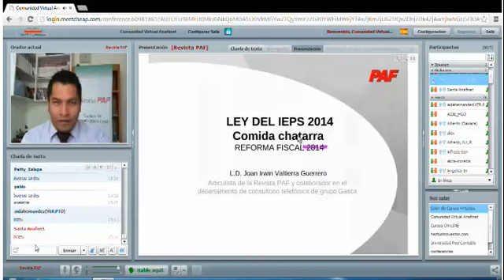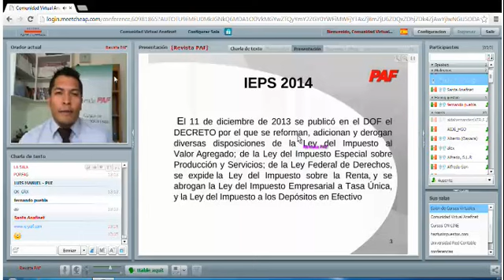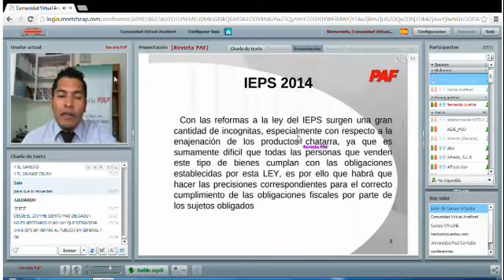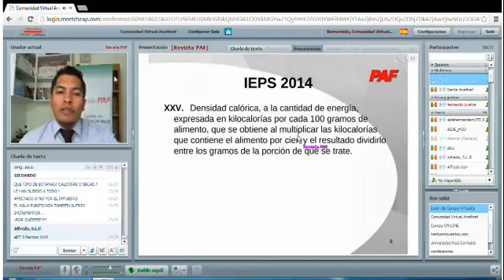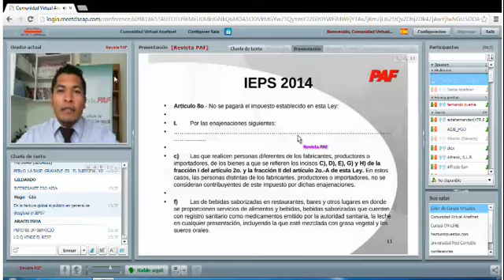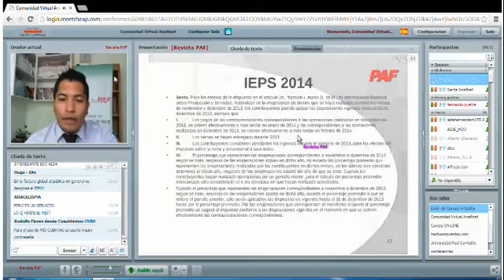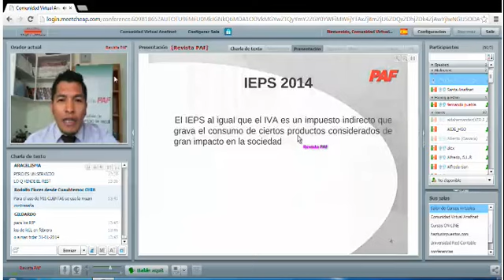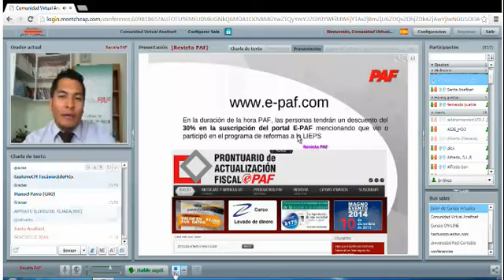LA HORA DE LA REVISTA PAF - LEY DEL IEPS 2014 - 23/01/2014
Esta sesión la impartió el  LD JOAN IRWIN VALTIERRA GUERRERO compartiendo el tema de Ley del IEPS 2014 Comida chatarra Reforma Fiscal 2014.
y en las promociones que realizan en su programa